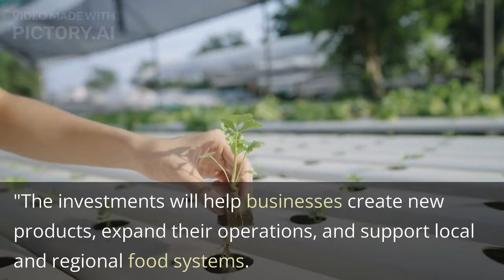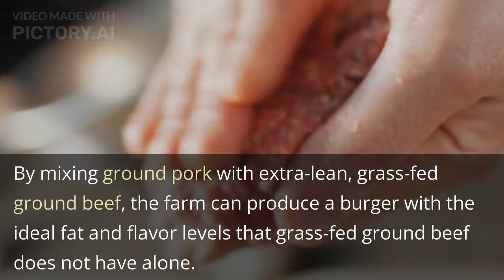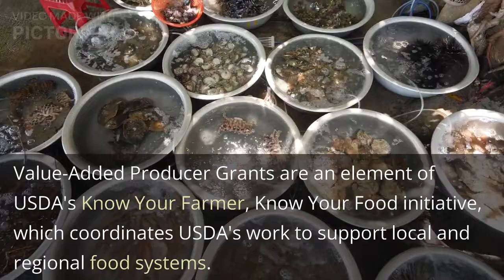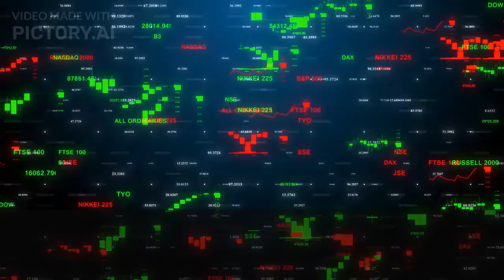How Government Programs Hurt Small Food Producers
Agriculture Secretary Tom Vilsack today highlighted the importance of rural entrepreneurs to the U.S. economy and announced investments to help rural businesses grow, diversify and create jobs. USDA is investing $25 million to help 247 businesses nationwide expand their operations and create new products to market, Secretary Vilsack said today during a visit to Miles Smith Farm in Loudon, N.H., a recipient of one of the grants.

The funding is being provided through USDA Rural Development's Value-Added Producer Grant program. The program helps agricultural producers grow their businesses by turning raw commodities into value-added products, expanding marketing opportunities and developing new uses for existing products.